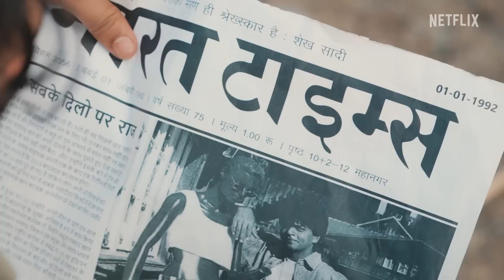Is Time Travel Possible? | @Round2hell | Netflix India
Do dost aur ek time travel wali gufa, kya hoga jab yeh frauds go back in time? Find out how @Round2Hell sells stories about ‘Vecna in Patna’, ‘Khooni Ashiq’, and ‘Gumnaam Kashti’.

Watch Stranger Things, Kota Factory, Dark, Monica, O My Darling & many more, streaming on Netflix!

Crew Credits:
TEAM ROUND2HELL

Direction :- @Round2hell
Cinematographer :- Chetan Jaitpuriya
Screenplay: Malvika Madhan
Camera Assist :- Zubair, Azeem Ahmad, Asif Saifi
Executive Producer :- Suraj Upadhyay
Creative Producer :- Rayyan Siddiqui
Production Management :- Rahil Saifi, Aman Bajwa
Production Supervisor :- Najir Ahmed
Editor :- Ashman Saifi
Colorist :- Deepak Shharma
Vfx :- Shanu jannat
Production Assistant :- Azeem Ahmed, Rahul Gautam, Sonu ji